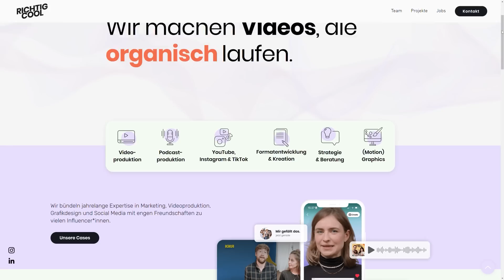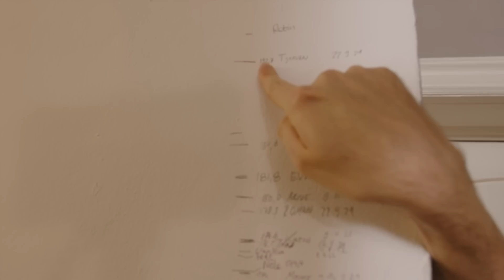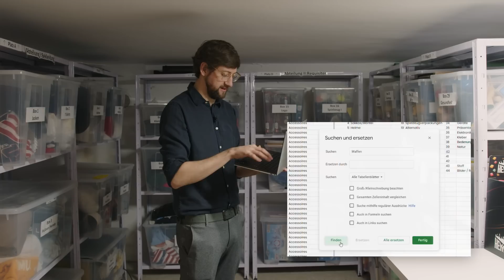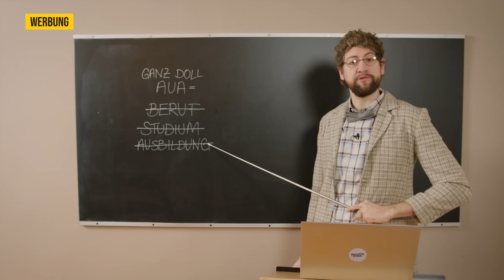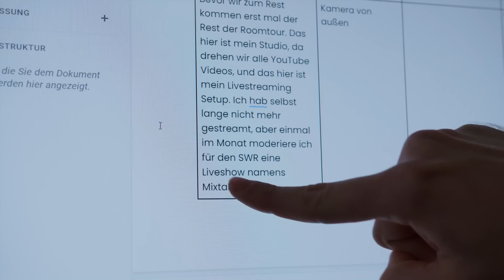Ich veröffentliche ALLE meine Einnahmen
Ich leake meine Einnahmen - so viel Geld habe ich 2022 verdient.

Als Influencer verdiene ich Geld durch YouTube-Adsense, durch TikTok, durch Instagram, durch Product Placements und Moderationsjobs. In diesem Video verrate ich euch womit ich dieses Jahr wie viel Einnahmen gemacht habe - und verrate, mit was ich eigentlich mein Geld mache: Mit meiner Firma, der Richtig Cool GmbH. Ein exklusiver Behind The Scenes Einblick in die Agentur und was ich so den ganzen Tag mache. Und in meinen Geldbeutel natürlich.

Kapitel:
00:00 Meine YouTube Einnahmen
00:53 Womit ich WIRKLICH mein Geld verdiene
01:35 Richtig Cool Büro Roomtour
04:52 LVM Berufsunfähigkeitsversicherung
05:43 Meine TikTok Einnahmen
06:35 Studio Roomtour
08:47 Meine Instagram Einnahmen
09:40 Meine Placement Einnahmen
09:57 Meine Moderations Einnahmen
11:00 So viel hab ich 2022 verdient

Danke an
Produktion: Saskia Goette
Kamera: Tjorven Lietze
Animation & Schnitt: Gerlinde Schrön
Redaktion: Robin Blase
Praktikant*innen: Johanna Schumm
Grafik: Johanna Wittig, Victoria-Patricia Müller
Und der ganzen Richtig Cool GmbH
Eine Produktion der Richtig Cool GmbH